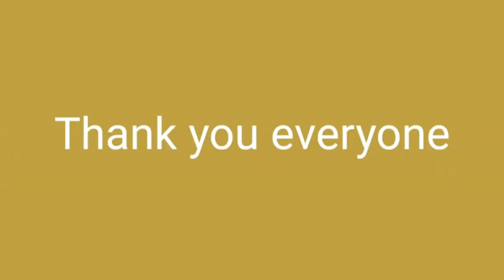Delhi Ncr Vlog Goods Carrier#Aaj No Entry Free Thi Fir Bhi Kam Sahi Sa Nahi Ho Paya